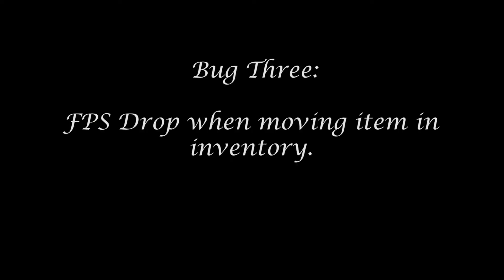Darkfall Unholy Wars - Bugs 4/20/2015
Just a few bugs